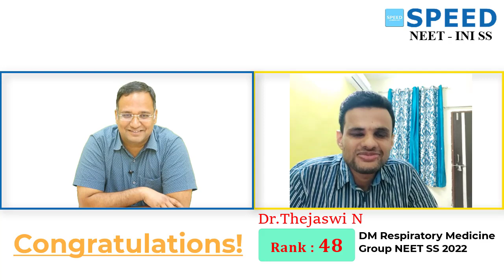Rank 48, DM Respiratory Medicine Group, NEET SS Sep' 2022 - Topper Dr Thejaswi N from SPEED